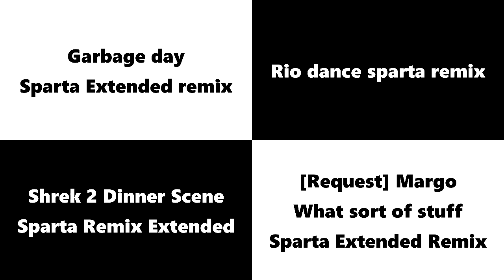Sparta Remixes 2015 Side By Side 255 (awesomekid XD Version)